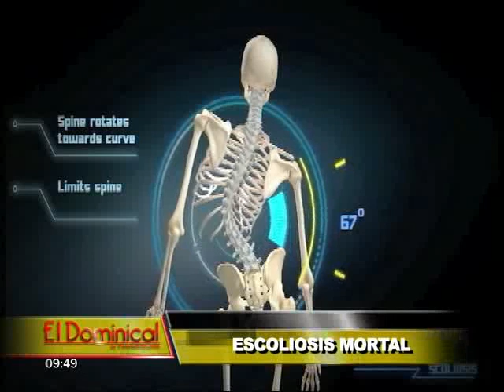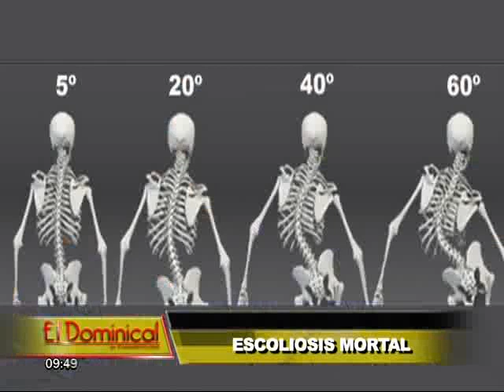Combatiendo la escoliosis: niño necesita urgente ayuda para sobrevivir (1/2)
Gracias a la asociación "EscoAyuda", decenas de pacientes que padecen escoliosis pudieron ser operados gratuitamente para tratar las desviaciones en su columna vertebral.